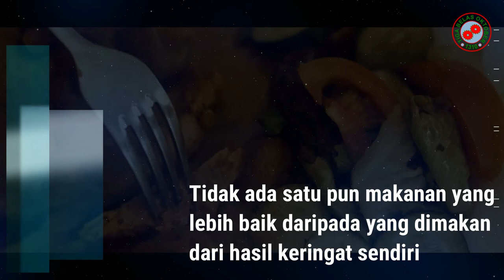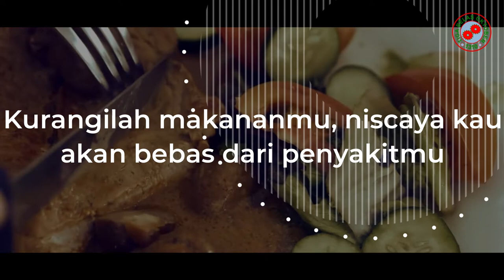Motivasi Quote Harian - 12 Jun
Daily Motivation
Motivasi agar bersyukur dengan apa yang dimiliki hari ini.
Salam Bahagia